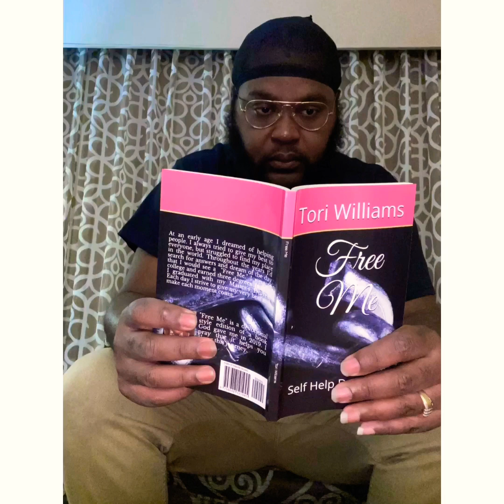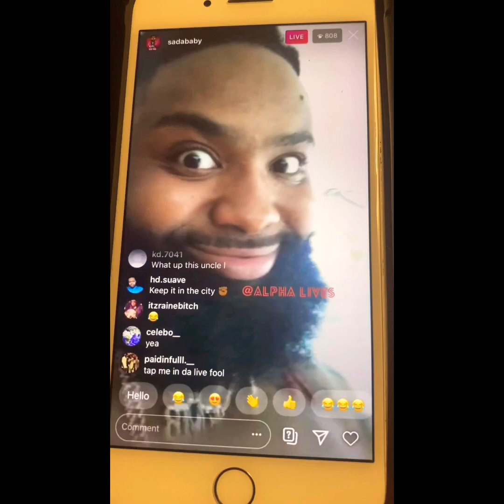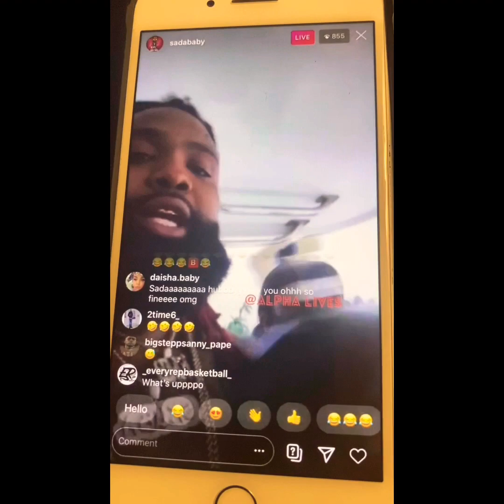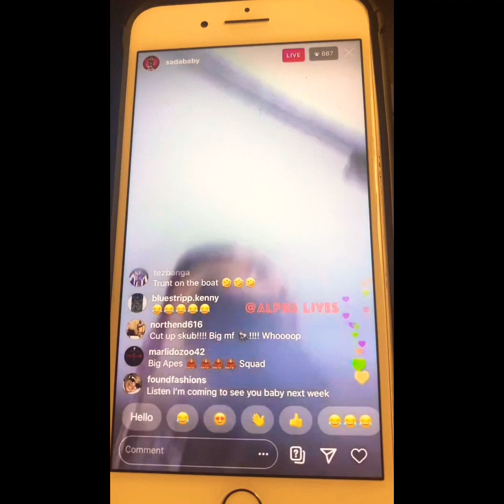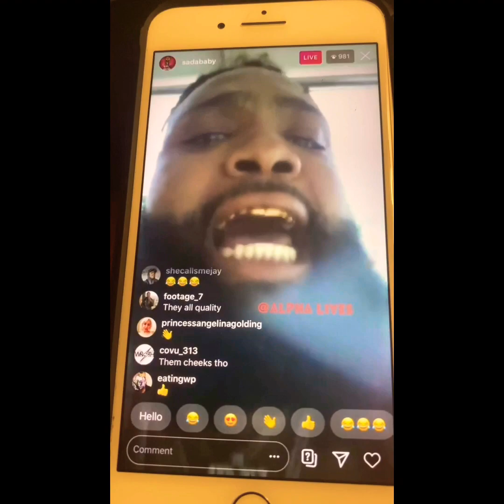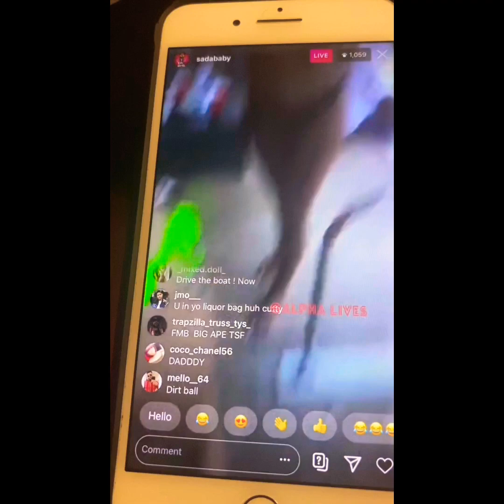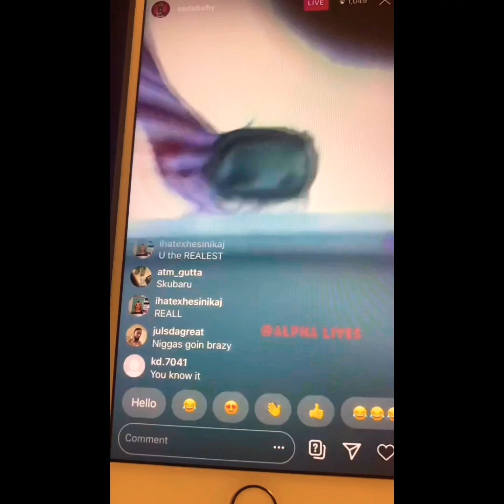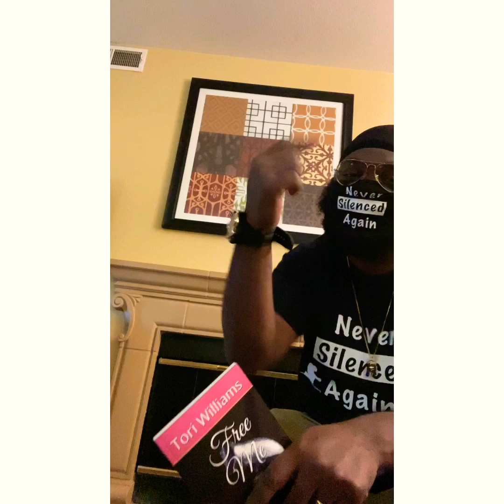(New) Sada BABY Diss Tee Grizzley He BE HiDDING on instagram live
Come join us on instagram 👉🏿 Discover

•New Comedy Writing System – Breaking Comedy’s D.N.A. Hey family and friends thanks for your support please donate to help my wife with all medical bills we are trying to Raise $5000 for all bills donate here 👉👉👉👉👉👉$billionaireCharlie ) my cash app it will really be appreciate please write me if you love to talk to me I really enjoy Conversation with new people email is I will be Waiting on your email place don’t forget to suppo It’s true, . Thousands of government agencies and foundations give away free grant money. As you read this letter, people are receiving free money. And those people who know the phone numbers and addresses of these government agencies and foundations will get the lion’s share of this free money—while most of the world hasn’t a clue it’s available!👉🏿 please click right here 👉🏿

HERE IS HOW YOU CAN  MAKE OVER $750 PER WEEK IN 2020 & YEARS TO COME… please click right here 👉🏿

Looking for a house sitter? Please click right here 👉🏿

START EARNING MONEY TODAY DOING SIMPLE WRITING JOBS! Please click right here 👉🏿👉🏿

The Water Freedom System Will Completely Change Our World please click right here 👉🏿👉🏿👉🏿

Attract Men / Women / Get Your Ex Back Products -for Men And Women Please click right here 👉🏿

Hi, my name is Felicity Keith…
I’m going to teach you a naughty erotic secret about men even the nicest, shyest, most innocent woman can use to get any man you want more turned on and desperate for you than he’s ever been for any woman in his entire life…

The Woman Men Adore
FEATURING BOB GRANT, P.L.C.